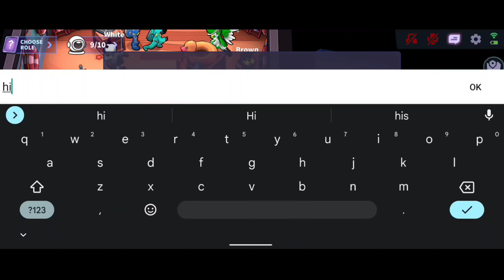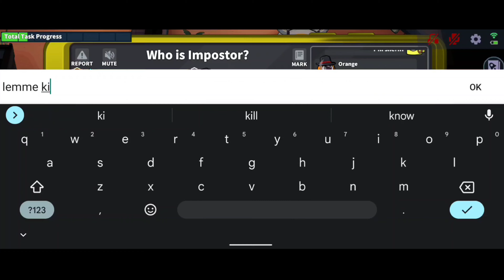Sheriff Vs Conjurer Vs Spy (Super Sus) 🤠